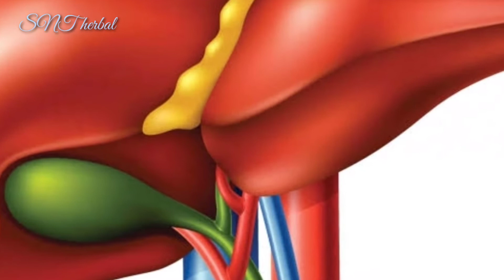৭ দিনে জন্ডিস দূর করার ঘরোয়া চিকিৎসা।যে কয়েকটি পাতায় দূর হবে জন্ডিস, লিভারও থাকবে ভালো